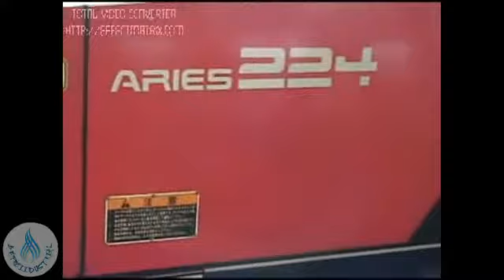CÔNG TY TNHH SẢN XUẤT THƯƠNG MẠI DỊCH VỤ BẾP MỚI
177C Tam Bình, KP2, P.Tam Phú, Q.Thủ Đức, TPHCM